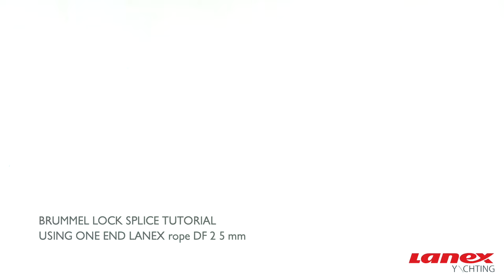Tutorial - How to make brummel lock splice - one end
This video will show you how to make a brummel lock splice, which is a type of rope splice that is commonly used in yachting. This splice is strong and secure, and it is easy to undo if necessary. For the tutorial we used DF 2 rope, 5mm which is excellent for splicing.

BONUS: Testing the breaking load of the brummel lock splice in our Lanex laboratory. See the results in the end of the video.